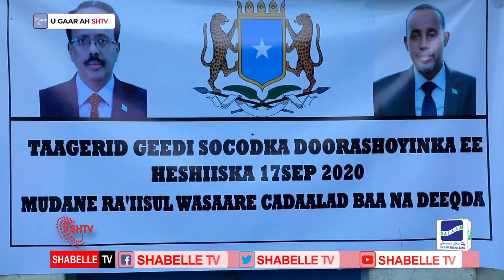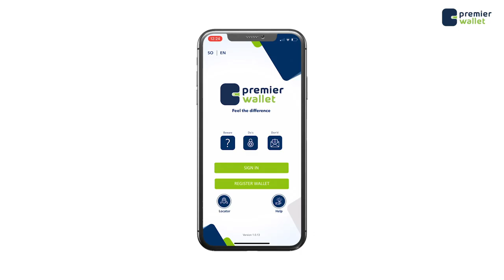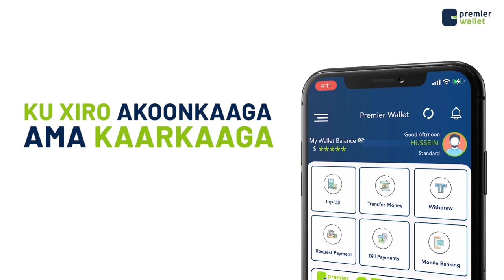Beelaha Banaadiriga oo taageeray Shirka wadatashiga Qaran ee Doorashooyinka Dalka